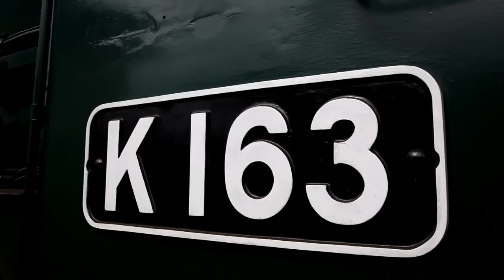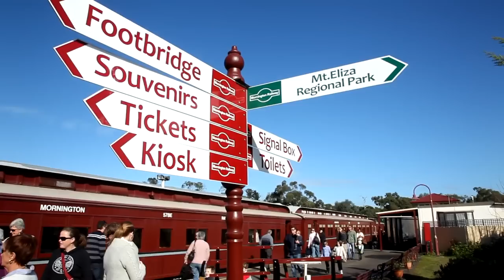Great Stories - Mornington Railway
Old Steam Train runs on Historical Mornington Railway